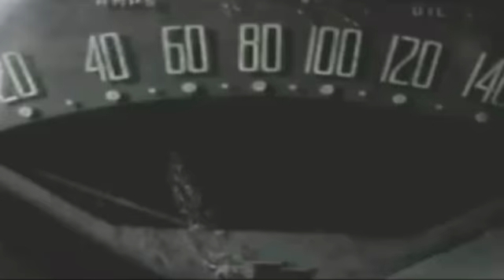PIDESELAS AL POLLO BLOQUE 2 invitado Luna Muerta